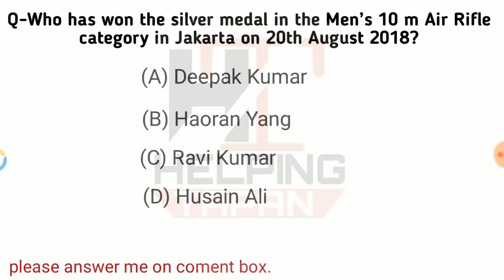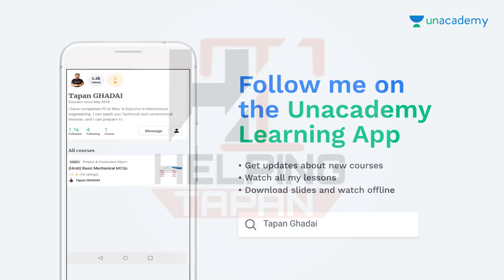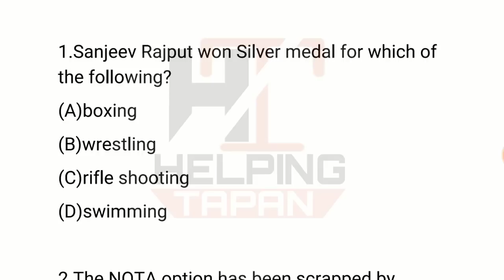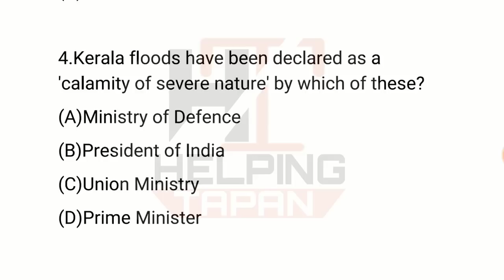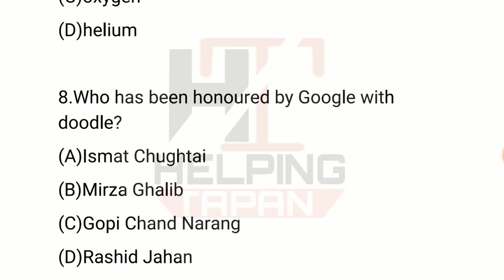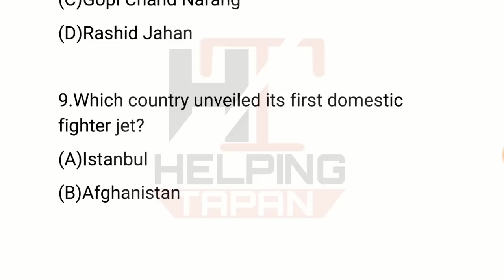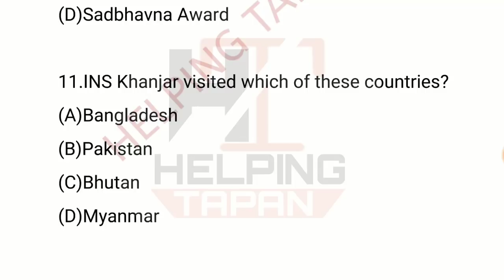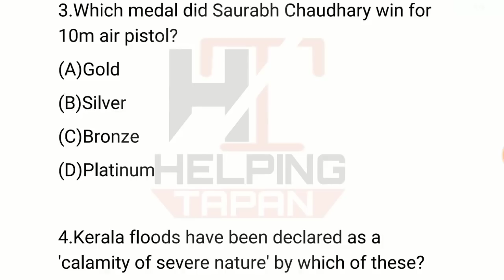22 August 2018 Current Affairs For Railway ALP, Group D, SSC, RPF Exam || Today's Current Affairs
BOOKS

Math books-

1. QUANTITATIVE APTITUDE FOR COMPETITIVE EXAMINATIONs (English)

2. Quantitative Aptitude For Competitive Examinations (English,R S Aggarwal)

3. QUANTITATIVE APTITUDE (Hindi, Paperback, R S Aggarwal)

Reasoning books-
1. Verbal Reasoning (English, Paperback, R S Aggarwal)

2. Verbal Reasoning (Hindi, Paperback, R S Aggarwal)

G.K books-
1. arihant general knowledge subjective 2018 (English)

2. arihant general knowledge subjective 2018 (hindi)

3. lucent gk book subjective (English)

4. lucent gk book subjective (hindi)

5. lucent Objective General Knowledge ( HINDI )

6. lucent Objective General Knowledge ( English )

7. arihant Objective General Knowledge

1. Railway Assistant Loco Pilot And Technician 2018 !st stage (english)

2. Railway Assistant Loco Pilot And Technician 2018 !st stage (hindi)

3. Railway Bharti Board Pariksha Assistant Loco Pilot Question Bank (Paperback, Hindi, Speedy)

4. Assistant Loco Pilot (Diesel/Electric Sahayak) (Paperback, Hindi, Speedy)

5. Railway Recruitment Board Assistant Loco Pilot Psychological/Aptitude Test (English, B. K. Singh)

6. Railway Technical Sahayak Loco Pilot (Hindi, Paperback, Dheeraj Kumar Singh